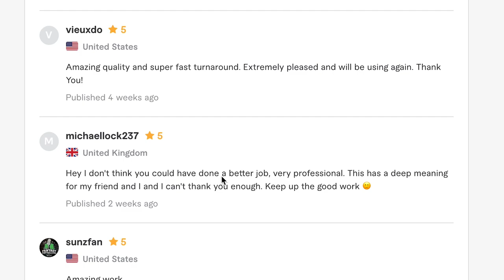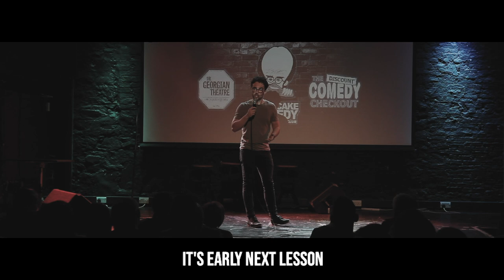Blowing minds with PERFECT Morgan Freeman voice impression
Morgan Freeman's voice is particularly hard to do if you're British, it took a long time, here are the best reactions to the Morgan Freeman voice impressions from Standup over the years.

Time stamps:
0:00 Learning a Morgan Freeman Impression
2:52 First time on stage
4:54 Open Mic Noob
8:04 Semi competent standup